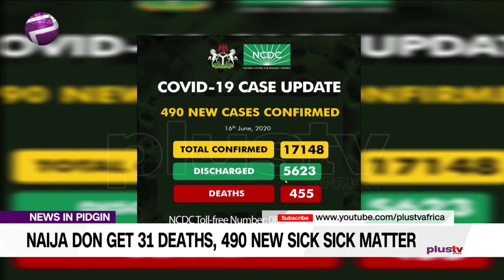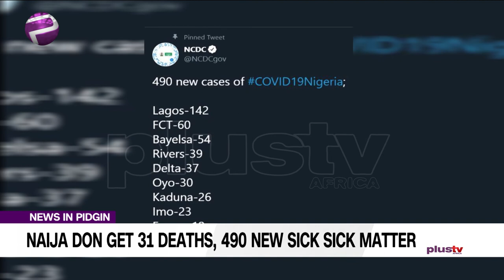NAIJA DON GET 31 DEATHS, 490 NEW SICK MATTER